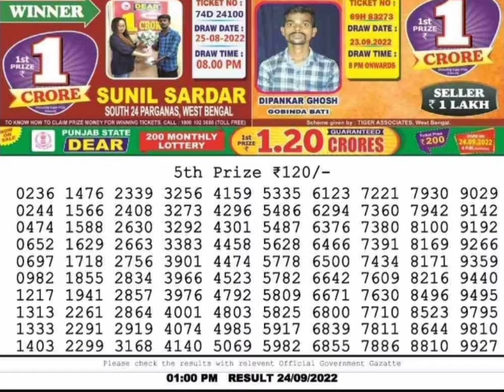Lottery sambad result 1pm 24/09/2022 nagaland dear lottery Lotterylive Live Draw Todey